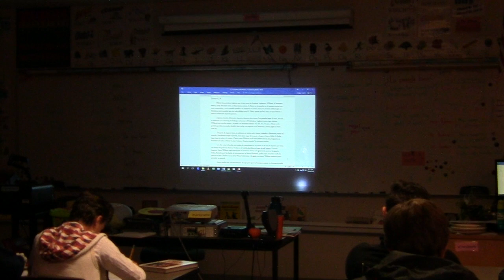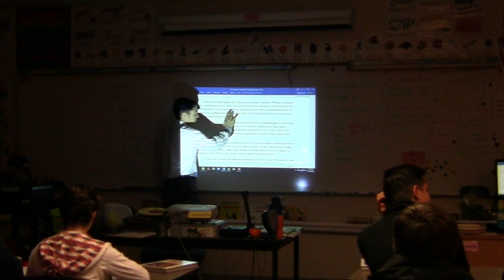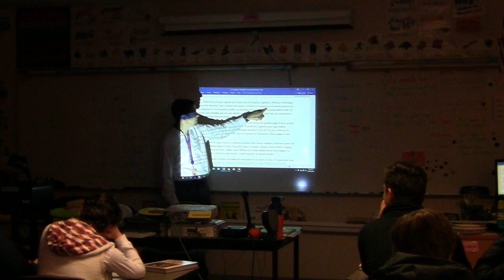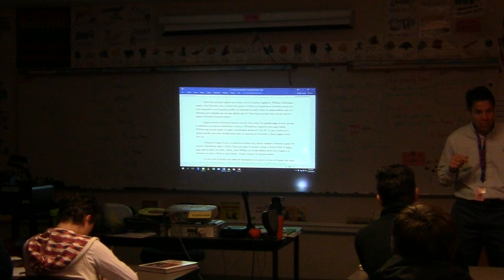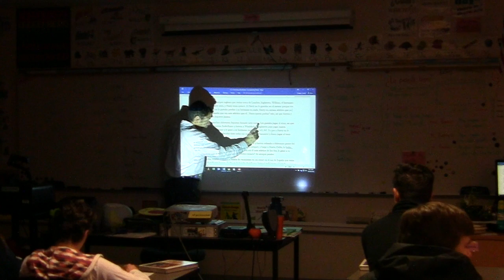Spanish 3 Reading Strategies 1.2B Part 1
This video is Part 1 of Dustin reading supplemental story 1.2B with Spanish 3 students